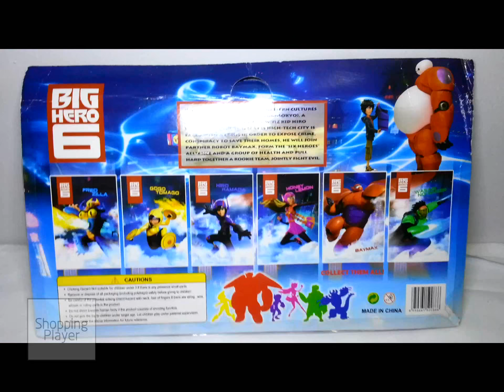Big Hero 6 pcs toy figure statue